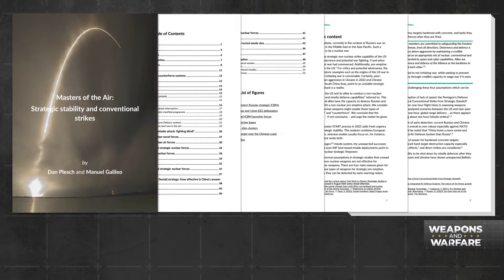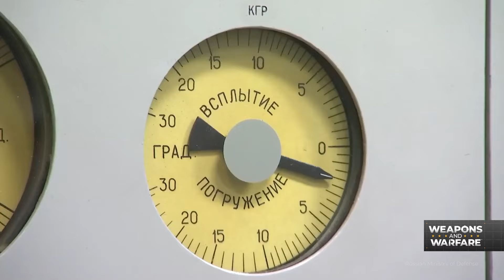Study: U.S. Could Eliminate Russia and China's Nuclear Capabilities in Just Two Hours: The Debrief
This week we’re reviewing a controversial new paper that makes some extraordinary claims about the U.S. and its ability to deal with its near-peer adversaries. Host Ryan Robertson visits with one of the paper’s authors, as well as a former U.S. military intelligence officer, for his take on the paper’s claims. This is Weapons And Warfare.